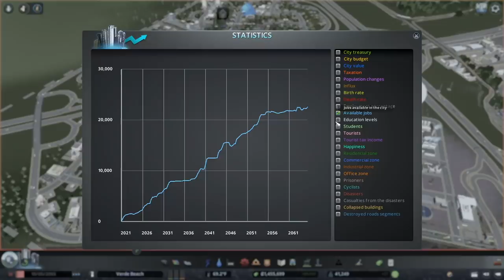A New Highway, Neighborhood, & Disaster - Verde Beach (Vanilla Cities Skylines Build ep. 21)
Welcome back to Verde Beach!  Sometimes your best laid plans are disrupted by Mother Nature. In this episode, we'll build a new neighborhood and highway in an effort to fulfill employment needs in the industrial park.  The Natural Disasters DLC had other ideas and dropped a thunderstorm on us instead.  Enjoy!

*** Map ***
Pearl Bay (Industries DLC)

MY MUSIC

MY GEAR

CHAPTERS
Introduction - 0:00
Highway Expansion - 3:48
New Residential Neighborhood - 26:45
Oh noooooo, noooooo! - 43:59
More Work on the Residential Neighborhood - 54:37

City Tour - 1:06:56